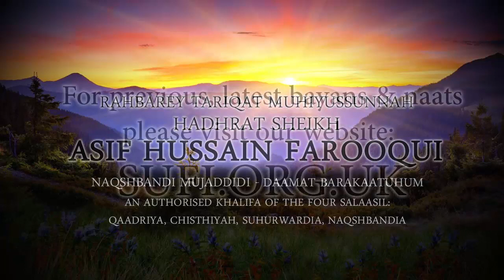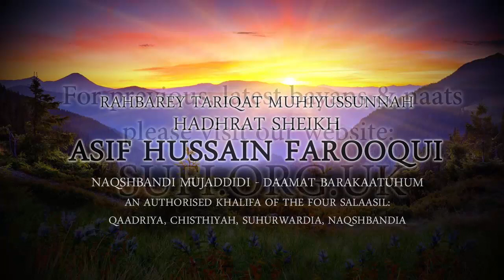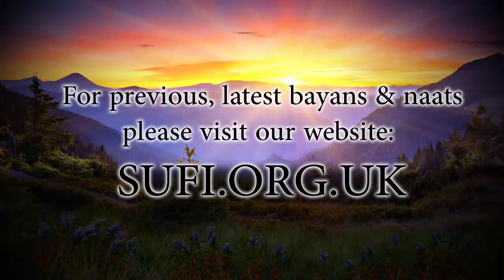Clips Whose Ramadhan is Accepted? - by Hadhrat Sheikh Asif Hussain Farooqui Naqshbandi (UK)